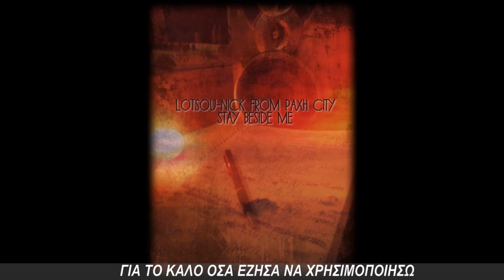LoTSou-NICK of PAXH CITY: Μείνε δίπλα μου. (Με στίχους)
Στίχοι, ερμηνεία- LoTSou, NICK
Beat-inst.
Βίντεο με στίχους-LoTSou, NICK